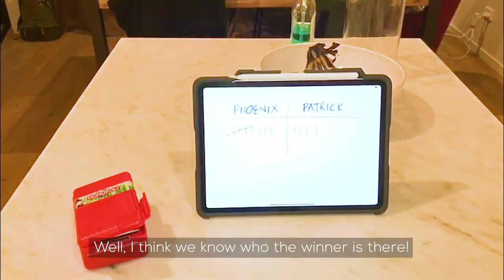Northern Mystics & Blues At Home - Patrick Tuipulotu and Phoenix Karaka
It's safe to say that partners and captains of their teams, Patrick Tuipulotu (Blues) and Phoenix Karaka (Northern Mystics) are competitive on and off the field. Find out who will win as they compete against each other in a series of at home actives.